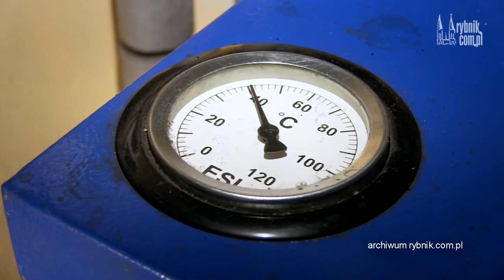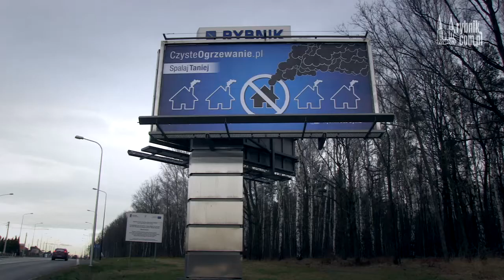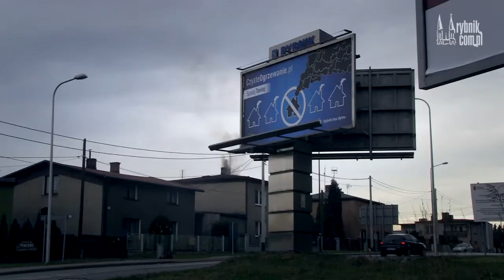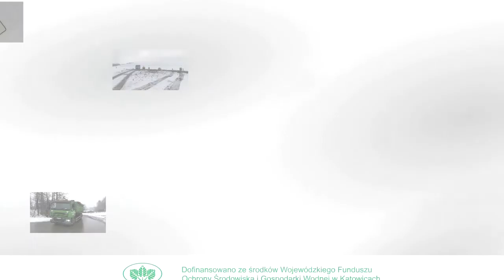EKO SERWIS - wydanie 60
Problem niskiej emisji staje się jednym z głównych tematów publicznego dyskursu na Śląsku. Prezes Wojewódzkiego Fundusz Ochrony Środowiska i Gospodarki Wodnej – Andrzej Pilot zapowiada stworzenie antysmogowej koalicji. To gremium mają firmować znane i poważane osobistości z różnych dziedzin życia społecznego.